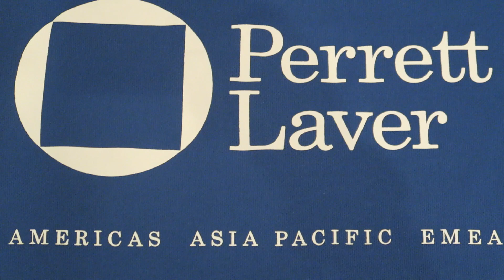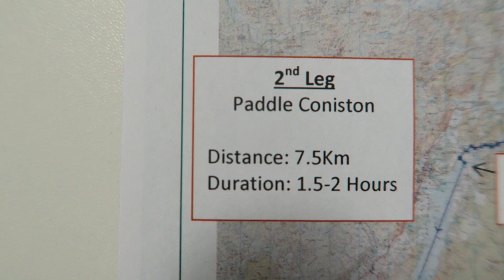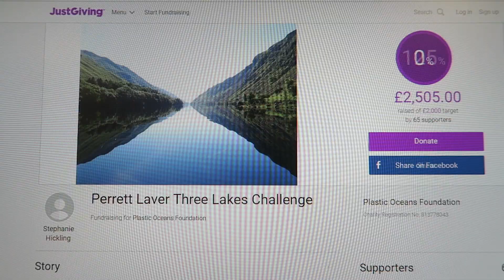Perrett Laver Three Lakes Challenge | September 2018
Videography | Canon G7 X ; FHD 60p ; 1080p

Music | Good Morning - Ralph Castelli

Thank you thank you thank you to those of you who supported us either by wishing us luck or by helping us fundraise for our chosen foundation, Plastic Oceans.

A re-cap for those who weren't aware:

On Saturday 22nd September, myself and my a team of PL colleagues took part in the Distant Horizons 3 Lakes Challenge - to kayak the 3 longest lakes in England (35km in total) by tandem sea kayak in under 12 hours - Coniston Water, Windermere, and Ullswater, which are all handily situated in the Lake District.

In short – WE DID IT. It was DEFINITELY a challenge (arms were sore after the first 15 minutes) but we pushed through and managed to kayak all three lakes (inc. travel time) in under 12 hours!

So why did we put ourselves through this you might ask? Well, aside from being blackmailed by a work colleague (Steph Hickling)to get involved 😊 and being rather intrigued to see if the Lake District really is as beautiful as everyone says it is, we were also fundraising for an awesome charity called Plastic Oceans. Their mission is to raise awareness on the issue of plastic pollution. Did you know that we are producing more than 300 million tons of plastic every year, half of this is designed for single use, and each year around 8 million tons of it ends up in our oceans?! Completely crazy. Plastic Oceans have created a film on the damage that this plastic is causing to the oceans (on Netflix called A Plastic Ocean – would highly recommend watching) and are actively working within societies and partnering with non-profits, government agencies, universities and schools to educate and inform in the hope that we can dramatically cut down plastic usage on a global scale and save our beloved oceans.

All of that being said, if you would like to read more, give your support by donating to this cause please check out our fundraising